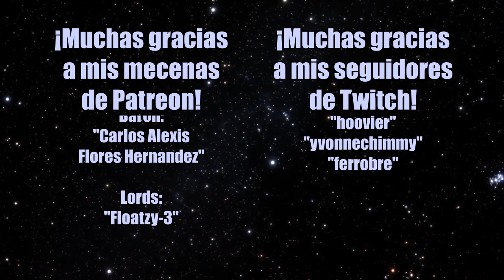Albion pero intento ser bilingüe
¿Qué podría salir mal?

Gracias a mis Patreons:
Earl:
- Rodrigo Flores

Viscounts:
- Hoovier
- Stardust

Lords:
- Floatzy-3